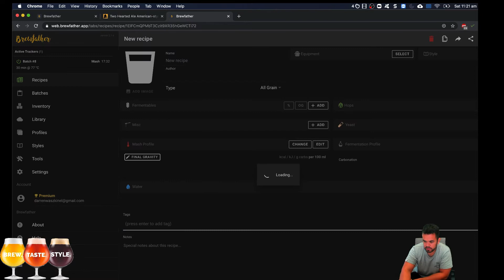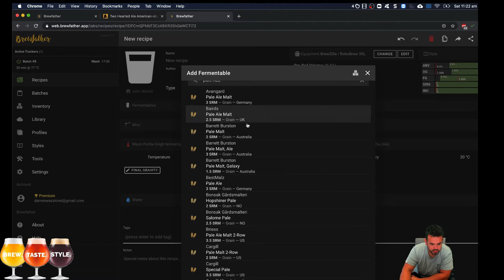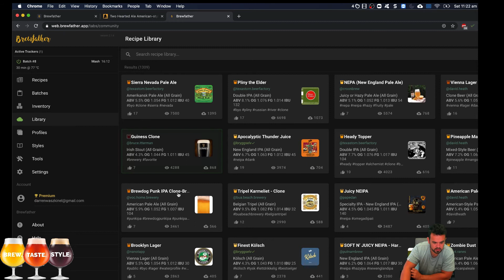Brewsfather - Free app cervejeiro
Canal Brew taste style